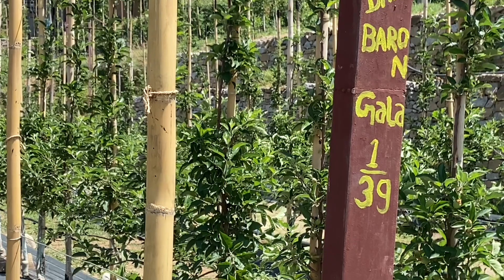M9 ग्राफ़्टिंग युनीयन पर किंग गाला | Guarantee कोई नहीं M9 Grafting Top King Gala